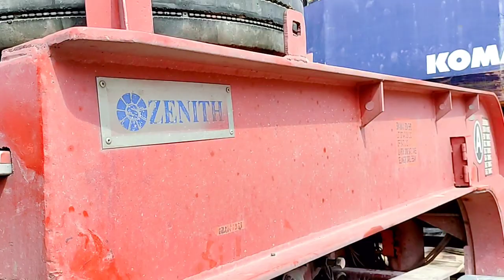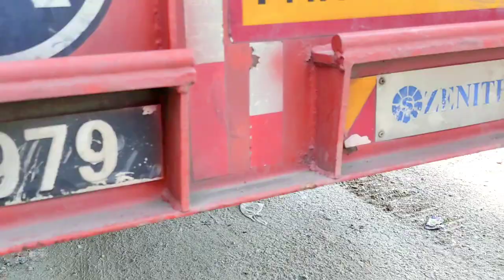GEMPAK HABIS ABANG AZAHAR NAIK & TURUNKAN VIBRO PC400 KOMATSU Operator pilihan